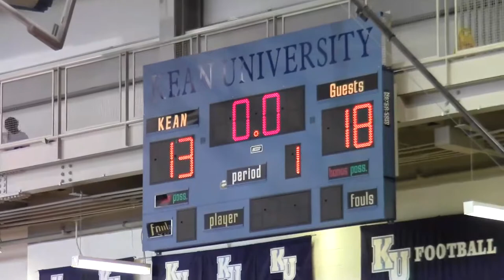HoopNation-Gazelles-0608 (1/2)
HoopNation High School Girls Basketball team plays against NJ Gazelles in the 1st court of the Kean University on 06/08/2013.